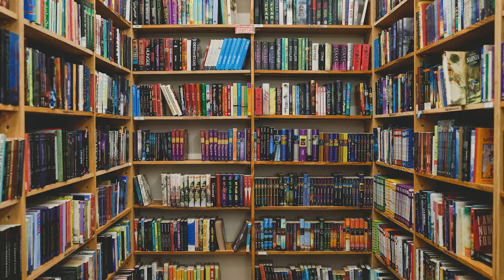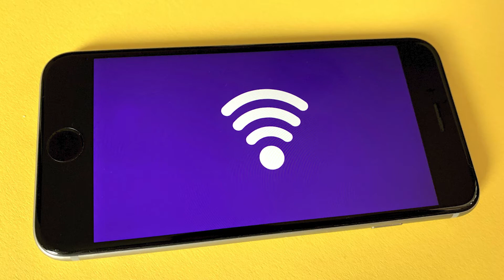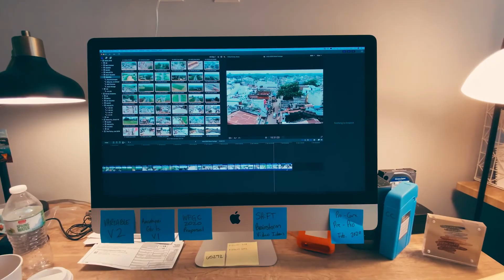Lakes College Digital Community Project - Rebecca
The Lakes College Digital Community Project is the individual TLA project as part of the Department for Education, College Collaboration Fund (CCF).